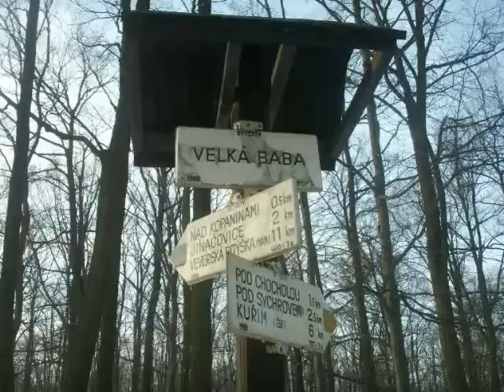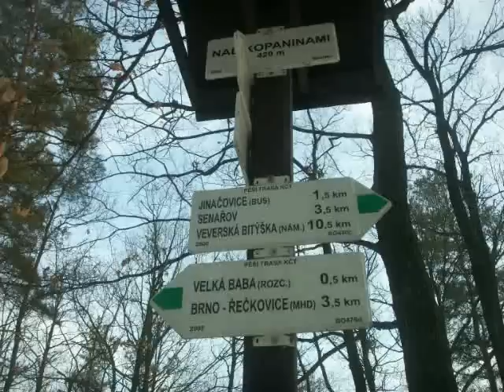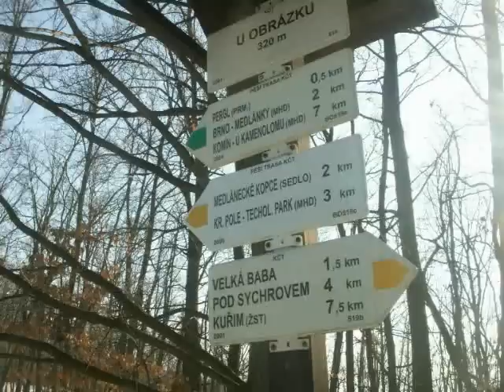That's Me Zorba - Goodbye Winter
That's Me Zorba Zorba's Dance
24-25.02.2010